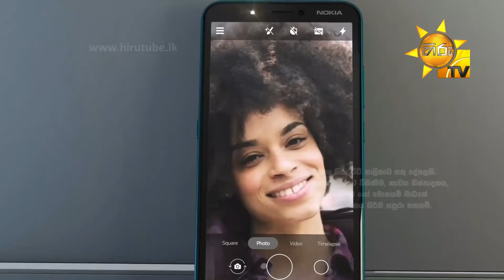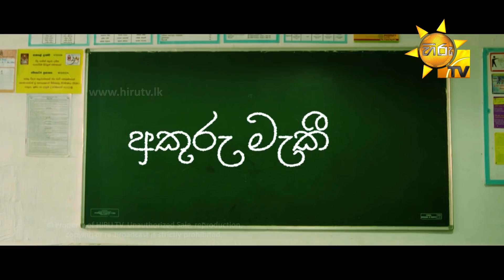අකුරු මැකී නෑ - Akuru Maki Na | Episode 65 | 2020-10-02